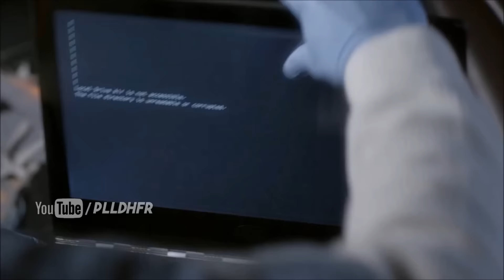Pretty Little Liars Saison 6B Promo #2 VOSTFR - 5 Years Forward [HD]